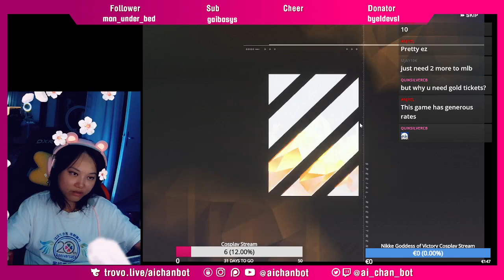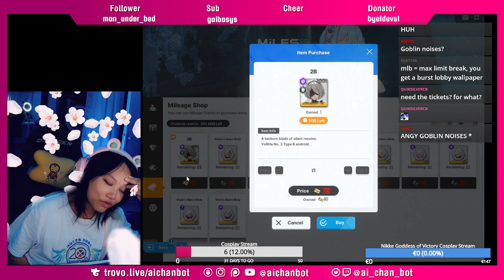Recruitement session 2nd 2B pulled Nikke Goddess of Victory X Nier automata Event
how i got that 2nd 2B for limit break huehuehue...